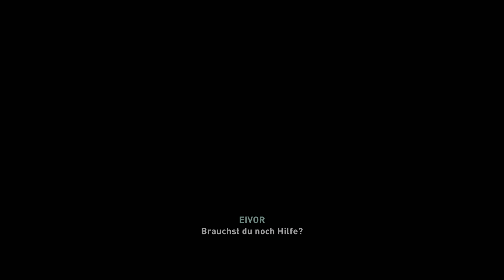Assassin's Creed Valhalla #11 | Dem Licht zu dienen | PS5 Gameplay | No Commentary | Captured on PS5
Assassin’s Creed Valhalla ist ein von Ubisoft Montreal entwickeltes Action-Adventure-Videospiel, das von Ubisoft verlegt wird. Es ist der zwölfte Teil der Hauptserie von Assassin’s Creed und der Nachfolger des 2018 erschienenen Assassin’s Creed Odyssey. Die Handlung ist in der historischen Fiktion mit tatsächlichen historischen Gegebenheiten angesiedelt und spielt im Setting der Wikinger. Das Spiel erschien am 10. November 2020.

Assassin's Creed Valhalla ist ein Open-World-Action-Adventure-Spiel, das sich aus mehreren Haupt-Story-Quests und zahlreichen optionalen Nebenmissionen zusammensetzt. Der Spieler schlüpft in die Rolle von Eivor (/ˈeɪvɔːr/), einem Wikinger-Räuber, der seine Wikinger-Kollegen gegen die angelsächsischen Königreiche anführt. Der Spieler hat die Wahl, Eivor entweder als Mann oder als Frau zu spielen und kann Eivors Haare, Kriegsbemalung, Kleidung, Rüstung und Tätowierungen individuell gestalten. Die Vielfalt der Waffen, die dem Spieler zur Verfügung stehen, wurde um Waffen wie Dreschflegel und Großschwert erweitert. Der Kampf wurde dahingehend geändert, dass fast jede Waffe, einschließlich der Schilde, doppelt geführt werden kann, und jedes Stück Ausrüstung, das der Spieler einsammelt, ist einzigartig. Die Adlerblick-Mechanik aus früherer Titel wird in Form von "Odin Sight" zurückkehren. Das Begleitertier des Spielers ist ein Rabe namens Synin (altnordisch für "Einsicht") und kann dazu verwendet werden, die nahegelegenen Gebiete auszukundschaften, ähnlich wie es frühere Vogelbegleiter in Origins und Odyssey getan hatten, um Feinde und Aspekte der Spielwelt aus der Ferne zu identifizieren, bevor Eivor in den Kampf zieht. Die Stealth-Aspekte werden sowohl beim Durchqueren der Spielwelt als auch im Kampf stärker in den Vordergrund rücken. Das Konzept der "sozialen Tarnung" aus früheren Spielen von Assassin's Creed wird zurückkehren: Eivor kann sich vor Feinden nicht nur in stationären Umgebungsobjekten verstecken, sondern auch seine Kapuze herunterziehen und in bestimmte Menschenmengen schlüpfen, um sie als Deckung zu benutzen. Eivor kann den Tod vortäuschen, Seinen Raben benutzen, um die Wachen abzulenken, und er kann auf eine versteckte Klinge zugreifen, um fast augenblicklich ein Attentat zu verüben. Die wichtigsten Boss-Charaktere des Spiels haben alle eine Weg durch Annäherung, Taktik und Waffenauswahl, um durch einen einzigen Angriff ermordet zu werden, können aber dennoch auf zahlreichen anderen Wegen besiegt werden.
Valhalla wird eine ähnliche Struktur von Hauptmissionen und einer Reihe von optionalen Nebenmissionen haben. Während sich die Haupthandlung in früheren Assassin's-Creed-Spielen in der Regel linear durch die Hauptabschnitte der Spielwelt bewegte, kehrt der Spieler in Valhalla oft in die Hauptsiedlung und in zuvor besuchte Gebiete zurück, da Informationen über die neuen Gebiete Englands von den Wikingern durch Erkundung oder durch Kontakte erlangt werden. Nicht alle Missionen erfordern gewalttätige Ziele, einige lassen sich auch mit diplomatischen Mitteln lösen. Die Entscheidungen der Spieler durch Konversation oder Spieloptionen beeinflussen die Charaktere und ihre politischen Allianzen mit anderen Nicht-Spieler-Charakteren. Das Spiel wird sich weniger auf ein traditionelles Nivellierungssystem stützen und sich stattdessen mehr auf die Auswahl von Fertigkeiten durch Fertigkeitsbäume konzentrieren, die vom Spieler ausgewählt werden, wenn Eivor im Spiel voranschreitet. Der Schwierigkeitsgrad der Feinde wird auf der Grundlage der Fähigkeiten des Spielers bewertet.

- Deutsch - 1080p - 60 FPS

System:

PS5